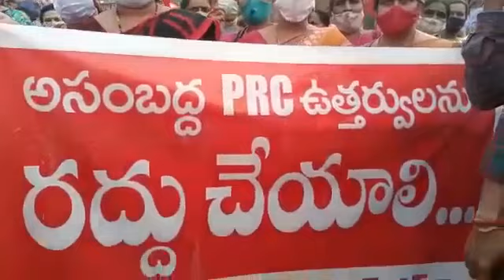అమలాపురం ఫ్యాప్టో ర్యాలీలో దగా పీఆర్సీ గురించి గర్జించిన ఉపాధ్యాయ ఉద్యమ సింహం ఐ.వీ